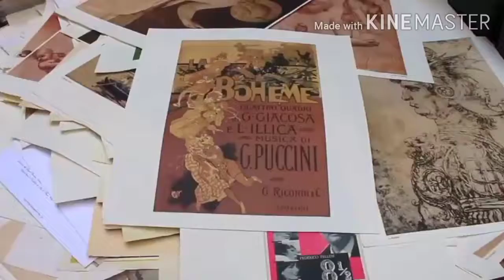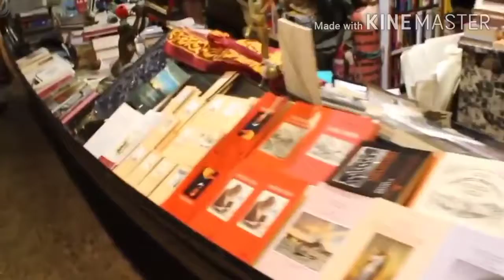AXM - Dream | No Copyright Background Music For Travel | Venice, Italy | Musica Room Channel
CTTO

🎯 Bluetooth Speaker Mini Portable IP55 Dustproof Waterproof Wireless Speaker MP3 Player -

✅I know these are hard time for all of us. I was researching a lot and found some helpful resources. I might be able to help you.

No Copyright Background Music For Vlog Musica Room Channel
FUNNY LAUGHING sound effects no Copyright
FUNNY HORN sound effects no Copyright
Crowd Applause sound effects no Copyright
FUNNY Bell Sound sound effects no Copyright
Ehhh Sound sound effects no Copyright
vlog music
download sound effect no copyright
download sound 2g youtube no copyright
download sound effect music background
sound effects pack no copyright
transition sound effects no copyright
vlog sound effects no copyright
youtube sound effects no copyright